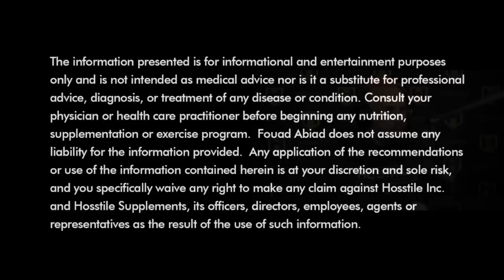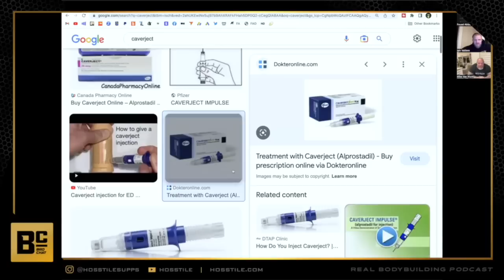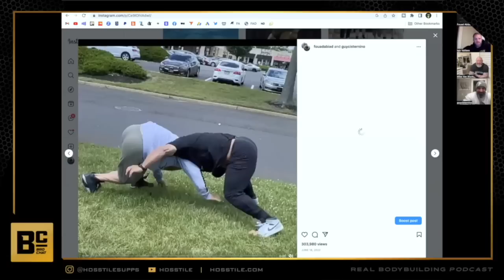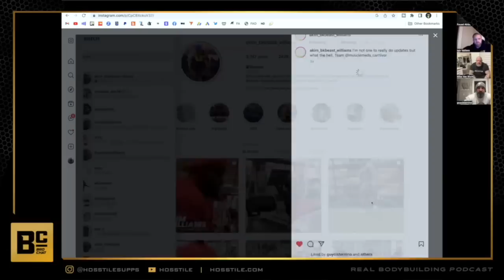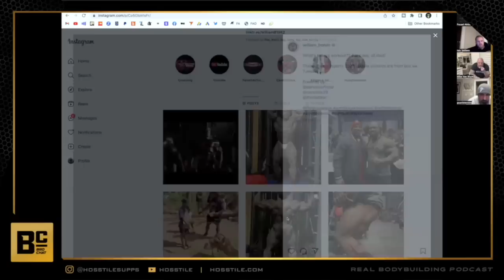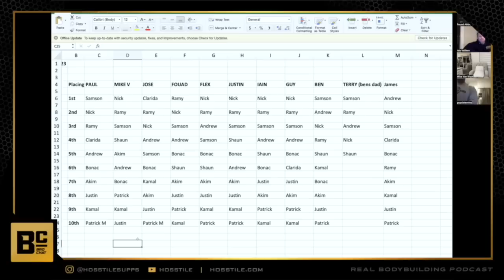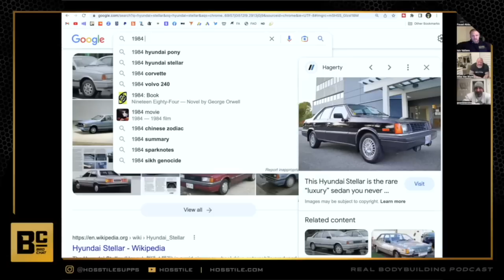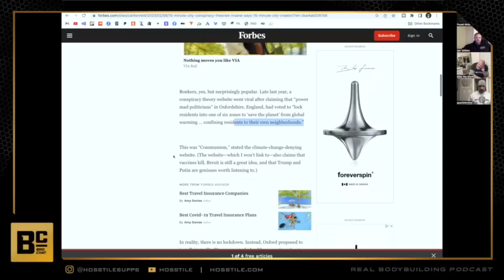THE ART OF CHINDO | Fouad Abiad, Iain Valliere, Mike Van Wyck & Guy Cisternino | Bro Chat #112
Time Stamps: